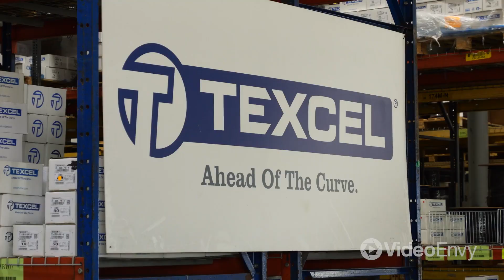Show Off What You Do with Visually Impactful Videos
For today’s video tips, Heather Sasser demonstrates ways to make your company's story more engaging by turning it into a visually appealing experience that will wow your viewers.